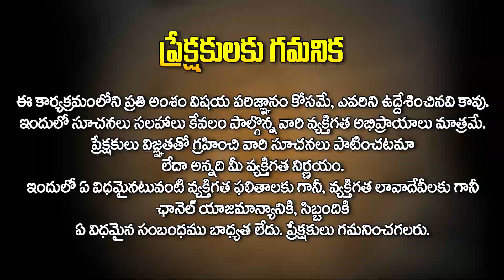మీన రాశి డిసెంబర్ 2023 రాశి ఫలితాలు || Meena rasi phalithalu December 2023 || Pisces horoscope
మీన రాశి డిసెంబర్ 2023 రాశి ఫలితాలు || Meena rasi phalithalu December 2023 || Pisces horoscope @AkarshaBhakthi